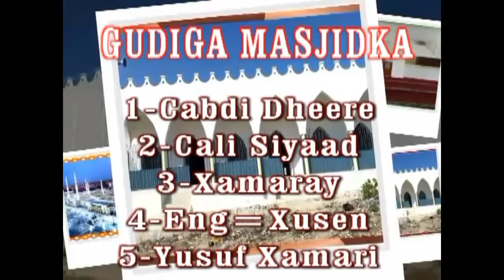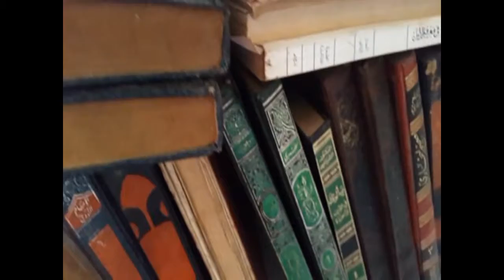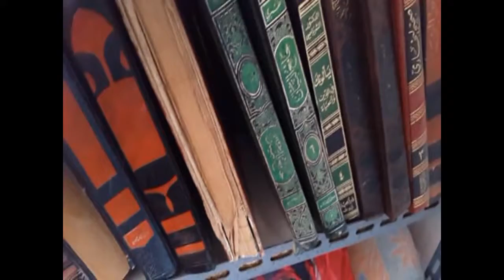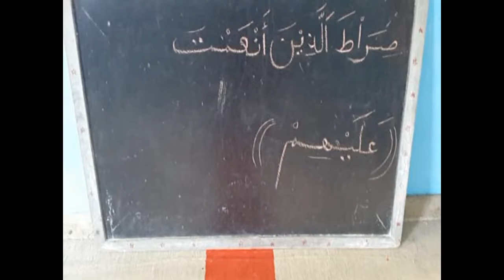Qaybta 3aad Waa markii la dayactiray masjidka